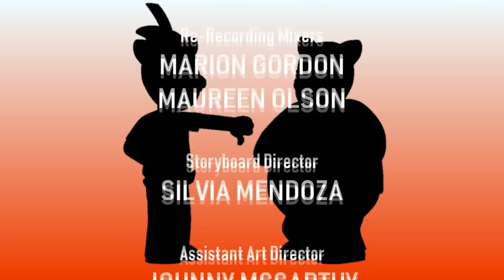Ronald Disrespects Google+'s Funeral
This video was decided to Google+.